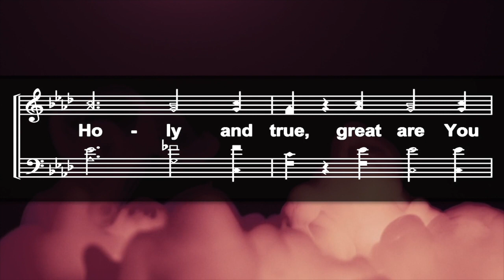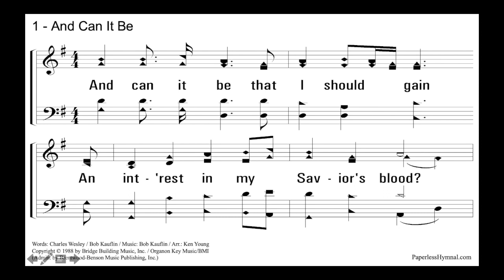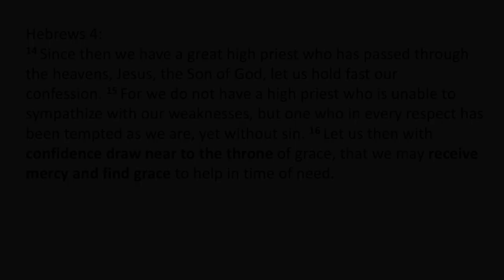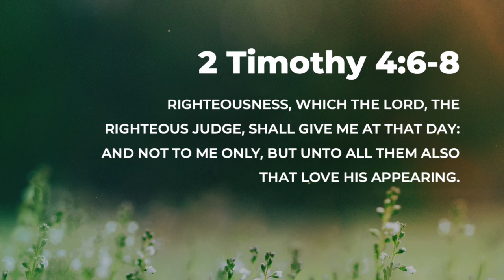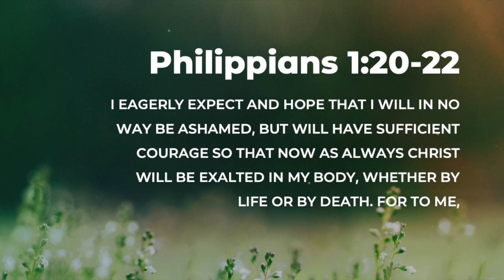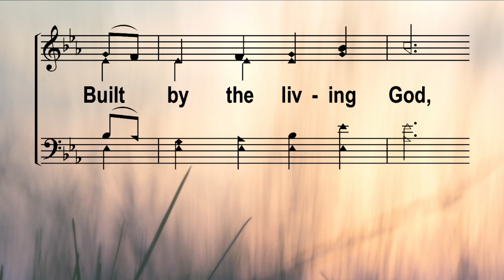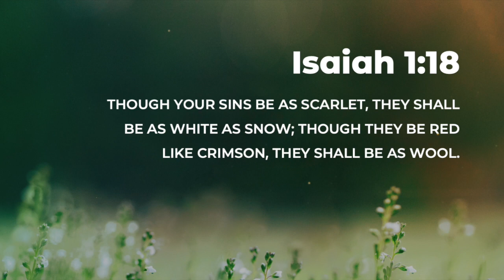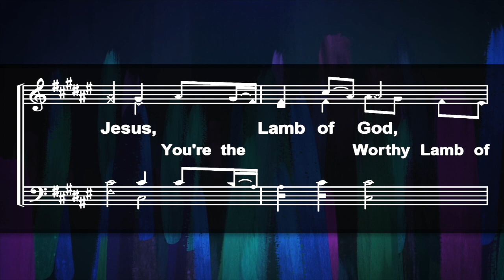Sunday Worship • June 21, 2020